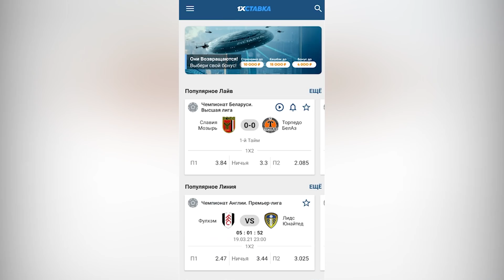САМЫЕ НАЗОЙЛИВЫЕ ПЕСНИ ИЗ АНИМЕ (Джо Джо, Токийский гуль, Атака титанов и др)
Лучшие песни из аниме, этом видео мы покажем опенинги к тем аниме, которые стали популярны среди людей, которые даже не смотрели аниме, самые назойливые песни из аниме.

Список треков:
1. Девушки и танки "Катюша"
2. Покемон Сезон 1 Интро на Русском
3. Pokémon Season 1: Indigo League - Opening Theme
4. The Chika Dance
5. Нико-Нико-Ни (Remix)
6. Attack on Titan Season 2 - Official Opening Song
7. MORGENSHTERN - OLALA
8. One Punch Man「AMV」- Opening 1: The Hero!
9. Neon Genesis Evangelion (A Cruel Angel's Thesis) Anime Intro Opening Theme
10. Bakemonogatari ~Renai Circulation~
11. Blend S Opening
12. DejaVu - Initial D
13. Nyanpasu Yabure Kabure
14. 91 Days / 91 день | Опенинг
15. Токийский гуль - Jackie O
16. Tokyo Ghoul (トーキョーグール ) Unravel
17. Omae Wa Mou Song
18. Old Giorno's piano theme
19. YES - Roundabout
20. Mob Psycho 100 - Opening

Тайм коды:
00:00 - приветствие
00:47 - JOJO – to be continued
01:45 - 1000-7, а ты гуль?
03:31 - Nyan Pasu
04:18 - smile, sweet, sister…
04:58 - ДЕЖА ВУ
05:36 - Бакемоногатари
06:18 - Евангелион
07:03 - ONE PUNCH! HERO!
07:51 - Сасагео?
08:44 - Нико Нико Ни
09:31 Тетрадь смерти
10:26 Самый популярный персонаж аниме за 2020 год
11:34 Наше детство
12:13 Катюша!?
13:05 Прощание